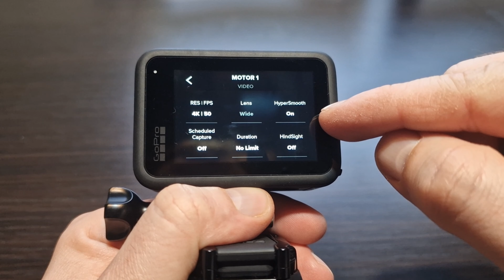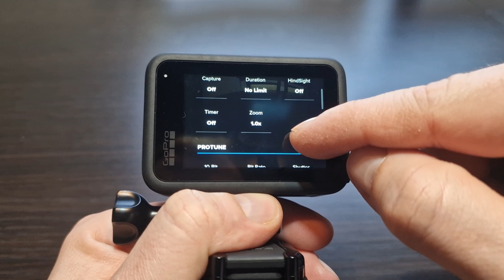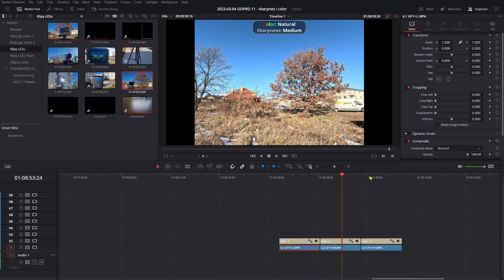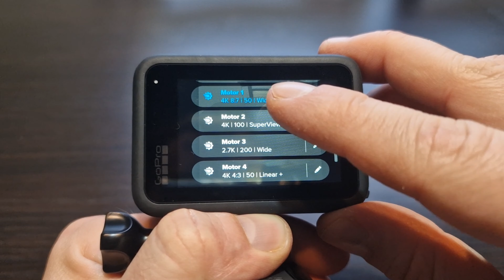Gopro 11 Black | Sharpness & Color | jakie ustawienia wybrać?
Cześć

Filmów o GoPro 11 Black ciąg dalszy.
Kamera oferuje bardzo dużo opcji zaawansowanych, które można ustawiać, przestawiać, nastawiać, aby nasz obraz był ładniejszy.

To z czym miałem największy dylemat to w jakim profilu kolorystycznym nagrywać oraz jaki poziom ostrości stosować.

Ustwienia Color i Sharpness.. flat, low, medium, high, natural, vibrant.. ile tego jest.

W filmie zobaczycie porównanie wszystkich trybów zestawionych obok siebie, aby można było spokojnie to porównać :)

Spis treści
0:00 Wstęp
1:41 Ustawienia nagrywania
1:49 Scena 1
4:25 Scena 2
6:50 Kolorowanie
9:15 Podsumowanie

Partnerem odcinka jest:

MOTO-ZONE.ORG
Al. Niepodległości 700
81-853 Sopot
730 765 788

Na hasło "ZWYCZAJNY FACET" otrzymacie:

1. 5% rabatu na cały asortyment przy zamówieniach telefonicznych
2. 5% rabatu na cały asortyment przy zakupach w sklepie stacjonarnym
3. Darmowa dostawa przy zakupach od 200 zł

Promocja obowiązuje 21 dni kalendarzowych od dnia publikacji filmu.
Jeżeli chcesz poznać aktualne promocje, sprawdź najnowszy film na kanale.